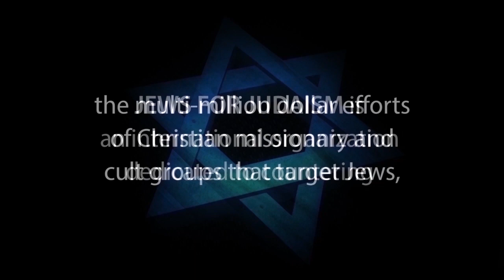THE MESSIAH המשיח